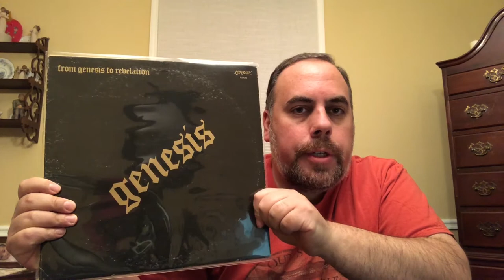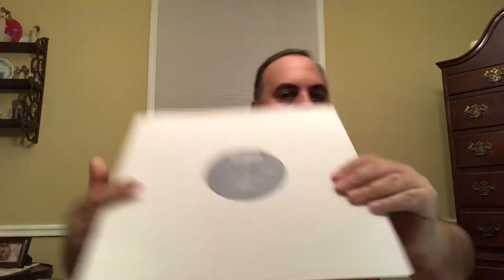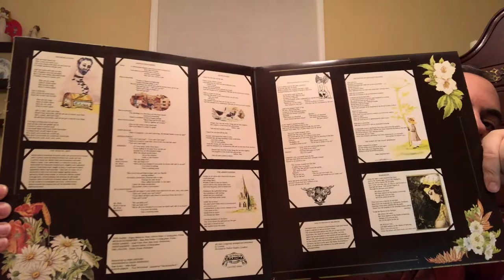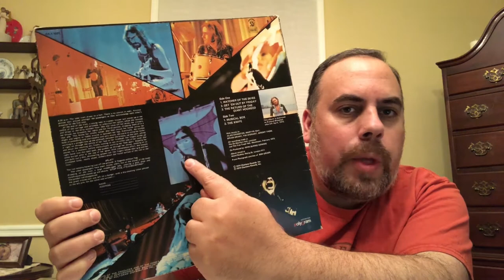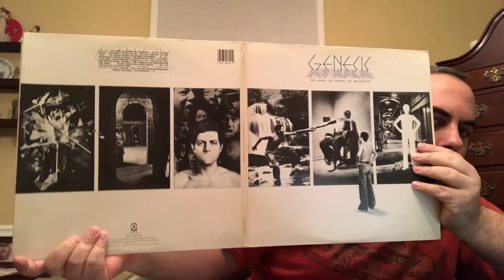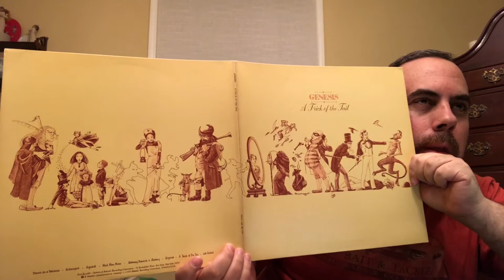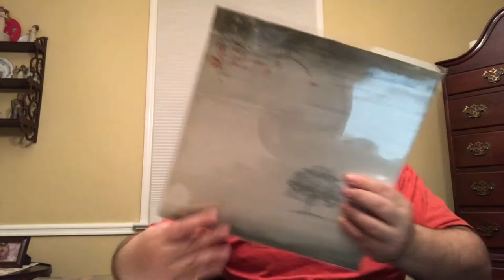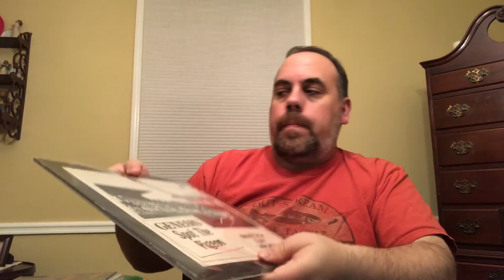My Genesis Vinyl Collection, Part 1, plus Thank you's and shout outs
This is part 1 of my Genesis vinyl collection video.

Thanks to The Omaha Introvert, Hanna, for the shout out for me and all of the other channels she promoted.